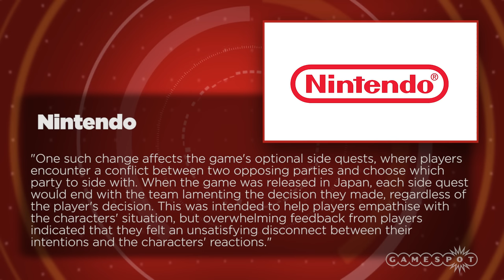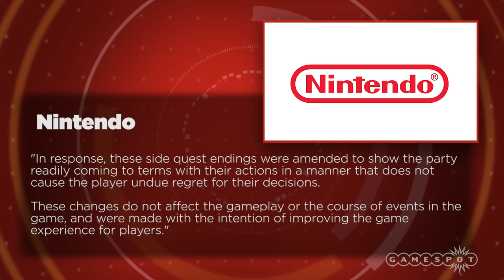Bravely Second Changes Because of Fan Feedback - GS News Update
When Bravely Second: End Layer comes to North America, and the rest of the world outside of Japan, it will come with changes based on "overwhelming feedback" from players. These changes are meant to improve the quality of the game and don't affect the gameplay or story.